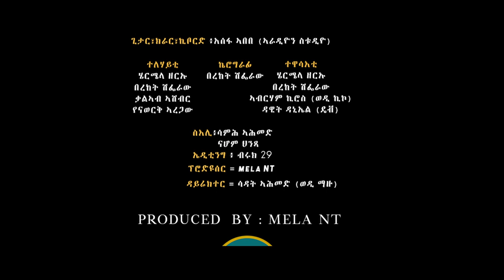New Eritrean music ድላይኪ-Dlayki Sadat Ahmed 2021 ድላኣይኪ Tigrinya Music 2021 Mela NT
welcome Mela NT Entertainment

/CWUWHgTJLBY/?utm_medium=share_sheet

Copyright  Mela NT 2021
  ® ሰላም ነዚ ቨድየ ካብዚ ዳውንሎድ ምግባር
ኣብ ካልእ Chanel ምዝርጋሕ
ን ኣርቲስ ብዙሕ ጉድኣት ስለ ዘለዎ ብክብረትኩም
ካብዚ ቻነል ንዝኾነ  ቨድዮ  ዳውንለድ ምግባርን ምዝርጋሕን ኩሉኩል እዩ ።
transmitted in any form or use without the prior written

permission of the publisher is strictly prohibited.
® Copyright all Mela NTEntertainment.

Mela NT
Mela NT
Mela
sadat ahmed wdi mazu
sadat ahmed `

©® Copyright all Mela NT Entertainment.